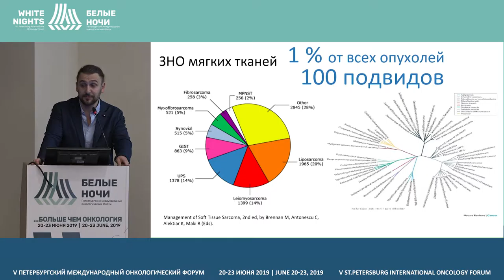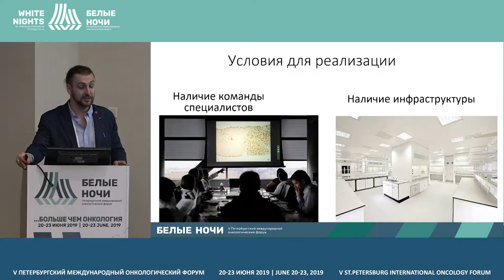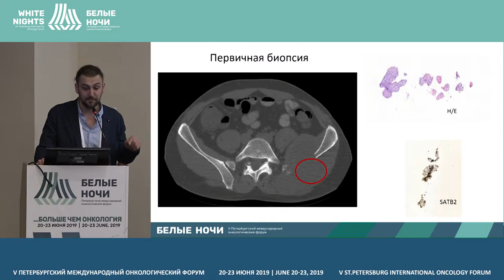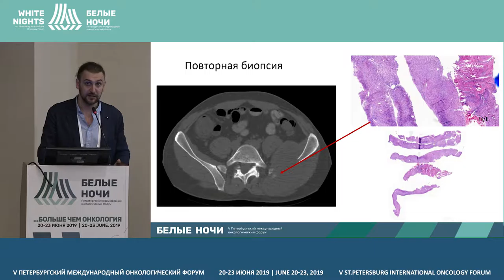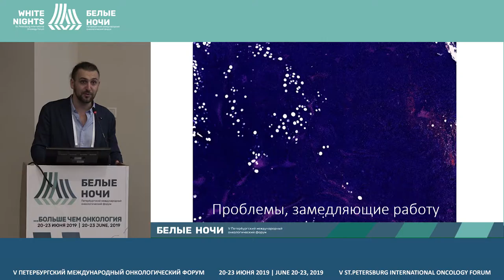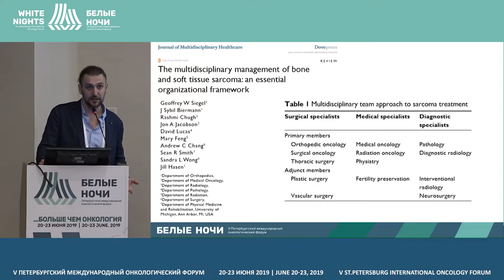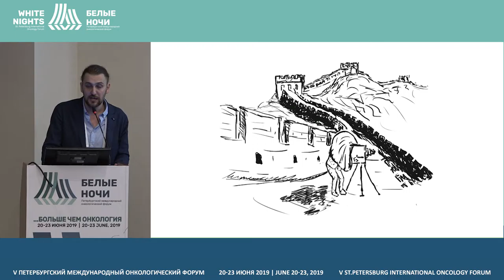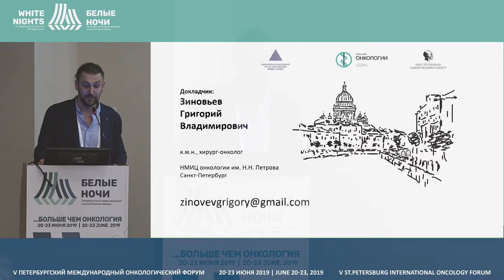Роль мультидисциплинарной команды в лечении опухолей костей и мягких тканей (Зиновьев Н.В.)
Зиновьев Григорий Владимирович, ФГБУ «НМИЦ онкологии им. Н.Н. Петрова» Минздрава России, Санкт-Петербург